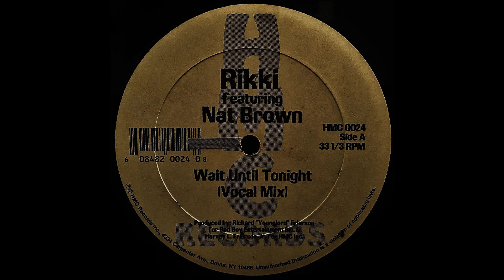Rikki - Wait Until Tonight ( Vocal Mix )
Naughty By Nature - Written On Ya Kitten ( QDlll Radio Edit )